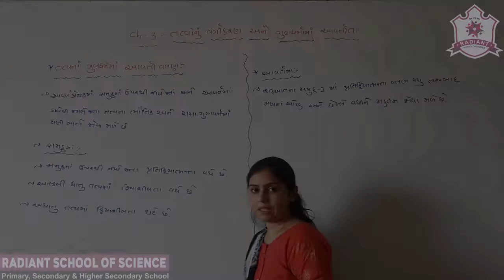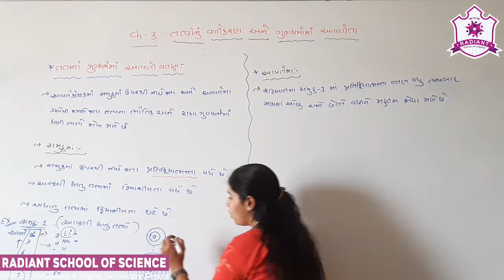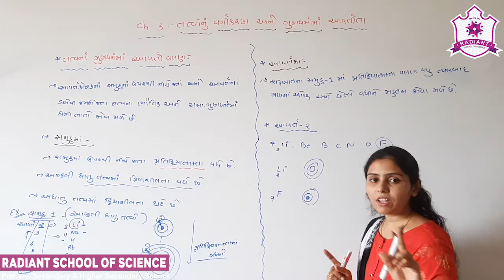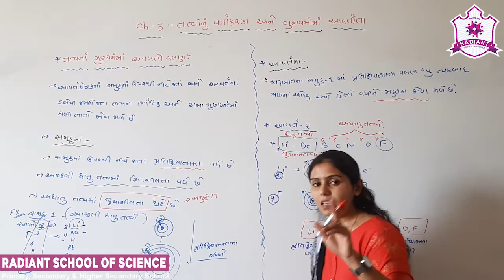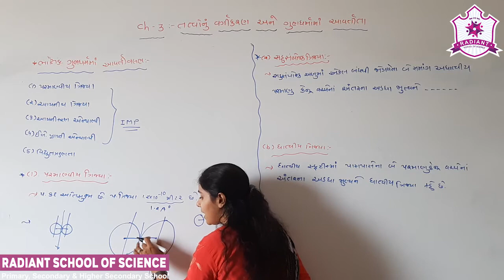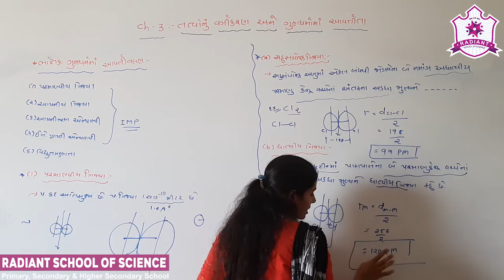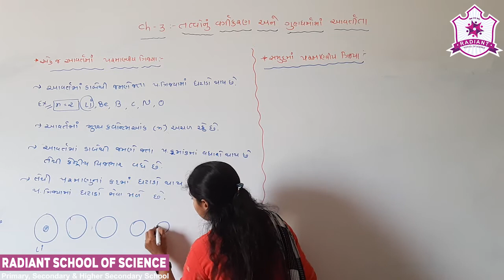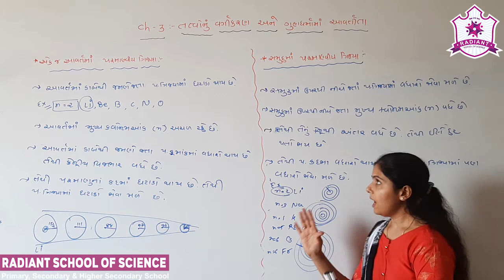Std-11 G.M Sub-| Chemistry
Ch-03 તત્વોનું વર્ગીકરણ અને ગુણધર્મામાં આવર્તીતા Part- 04